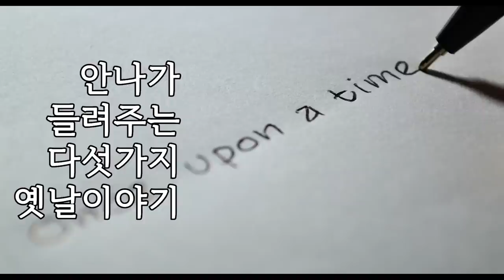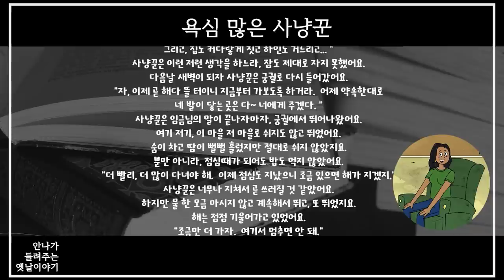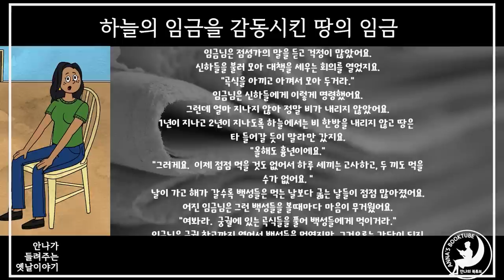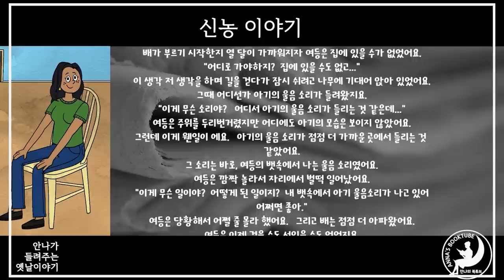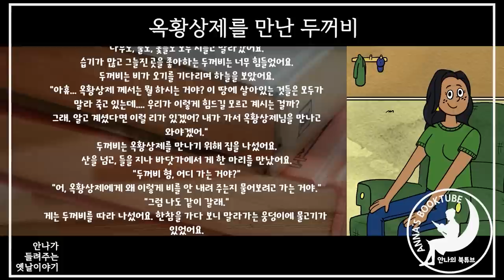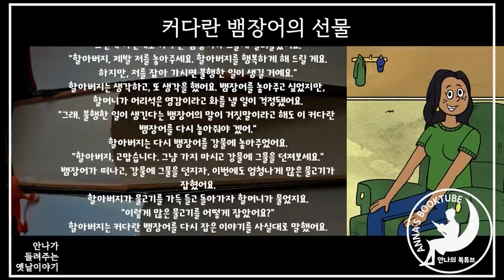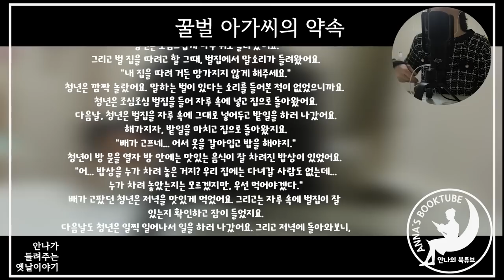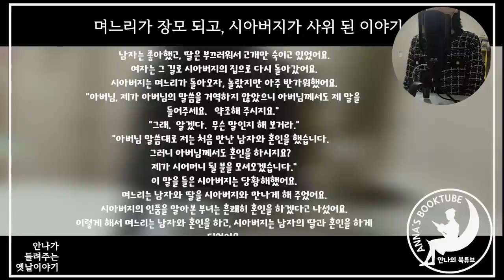옛날 이야기 3시간 모음 | 안나가 들려주는 다섯가지 옛날이야기 모음집 1 ~ 4 | 안나의 북튜브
안나가 들려주는 다섯가지 옛날이야기 모음집 1 ~ 4
옛날 이야기 3시간 모음